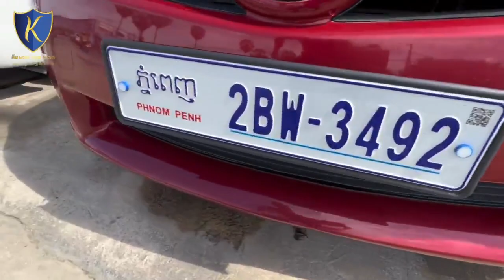មានលុយត្រឹមតែ 500$ អាចមកបង់រំលស់យករថយន្តទៅប្រើប្រាស់បាន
Cellcard_089_477738 (Telegram)
Smart_093_477738 (Telegram)
Metfon_067_477738 (Telegram)
✅ ធានាឡានមូល អត់បុកអត់ច្រេះ
🈴 ទីតាំង​៖​ ផ្ទះលេខ៣០៤ផ្លូវ ឧកញ្ញា ម៉ុង ឫទ្ធីចំងាយប្រហែល​ ៥០០ម៉ែត្រ​ ពីផ្សារបឹងប៉ៃតង នឹង ប្រហែល 150ម៉ែត្រពីឆៀកបឹងបៃតង
👉 សូមចុចលើ Link Map Kimsay Auto Car777